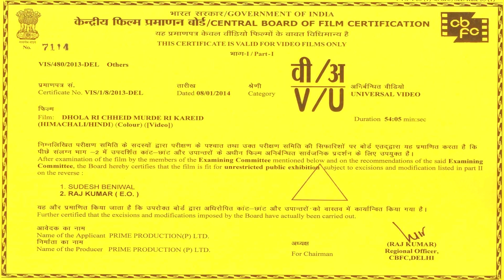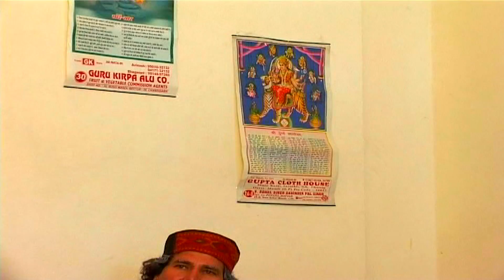Dhola Ri Chheid Murde Ri Kareid || Himachali Comedy Film || Full HD || 1920-1080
Singer : Ghanshyam Paharia
Tele-Film : Dhola Ri Chheid Murde Ri Kareid (Himachali Comedy Film)
Presented by : Prime Production Pvt. Ltd.
Legal Advisor : Shri Devinder Singh Khatana ( Advocate)